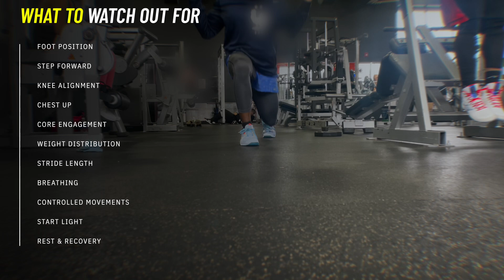The 4 Exercises YOU NEED To BUILD HUGE LEGS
This workout video guides you through four powerhouse exercises designed to build massive legs. Geared for the lifter starting out, these exercises will help you maximize your gains 💪!

⏰ Time Stamp
00:00 - Intro
00:09 - Barbell Squats
00:28 - Walking Lunges
00:42 - Single Leg RDL
00:59 - Barbell Hip Thrusts
01:43 - End

🌟 Barbell Squats

-Warm Up: To increase heart rate and get muscles ready.

-Foot Position: Stand feet shoulder-width apart or slightly wider, toes pointed slightly outward.

-Bar Position: Rest the barbell across upper traps. Use a grip slightly wider than shoulder-width.

-Brace Your Core: Engage your core muscles to stabilize your torso throughout the movement.

-Hip Hinge First:Helps maintain balance and ensures knees don’t move too far forward.

-Knee Tracking: Keep knees aligned with toes throughout the squat to avoid unnecessary stress on the joints.

-Depth: Lower yourself until thighs are parallel to the ground or slightly below if flexibility allows.

-Drive Up: Push through heels and extend hips and knees to return to the starting position.

-Breathing: Inhale as you lower yourself, and exhale as you push back up.

-Form Check: Keep chest up, back straight, and avoid rounding lower back.

-Start Light: Begin with a light weight or even just the bar to master the form before adding more weight. For all lifts.

-Rest & Recovery: Allow adequate time for rest and recovery between workouts to avoid overtraining and injuries. For all lifts.

🌟 Walking Lunges
-Foot Position: Stand with feet hip-width apart, holding dumbbells if desired for added resistance.

-Step Forward: Take a controlled step forward with one leg, ensuring knee is aligned with your ankle.

-Knee Alignment: Lower your body until both knees are bent at about 90 degrees. Back knee should hover just above the ground, not touch it.

-Chest Up: Keep torso upright and chest lifted throughout the movement to maintain balance.

- Core Engagement: Engage core muscles to help stabilize body and prevent leaning forward.

-Weight Distribution: Push through the heel of front foot to return to the starting position, and then step forward with the other leg.

- Stride Length: Maintain a moderate stride length to ensure stability and proper form; avoid overstepping or short steps.

-Breathing: Inhale as you lower into the lunge, and exhale as you push back up.

-Controlled Movements: Perform the movement slowly and with control to ensure proper form and reduce the risk of injury.

-Start Light: Begin with bodyweight or light weights to master the technique before increasing resistance.

🌟 Single Leg RDL
-Foot Position: Stand on one leg with a slight bend in the knee and the other leg extended straight behind you.

-Core Engagement: Engage core to maintain balance and stability throughout the movement.

-Hip Hinge: Push hips back and lean torso forward, keeping back straight and shoulders pulled back.

-Leg Movement: As you hinge forward, lower the weights or hands toward the ground while the extended leg moves straight back.

-Balance: Keep standing knee slightly bent and avoid locking it out. Use core and glutes to maintain balance.

-Depth: Lower until torso is nearly parallel to the ground, or as far as flexibility allows without compromising form.

-Return: Drive hips forward and return to the starting position, using glutes and hamstrings to lift torso back up.

-Controlled Motion: Perform the movement slowly and with control to ensure proper form and avoid injury.

-Breathing: Inhale as you lower yourself and exhale as you return to the starting position.

-Alternate Legs: Ensure you perform the exercise on both legs for balanced strength development.

🌟 Barbell Hip Thrusts

- Setup: Sit on the floor with upper back against a bench and roll a barbell over hips. Use a pad or towel on the barbell for comfort.

- Foot Position: Place feet flat on the floor, about shoulder-width apart, with your knees bent at roughly 90 degrees. Feet should be positioned slightly forward from body.

-Brace Your Core: To stabilize torso throughout the movement.

-Lift Your Hips: Push through heels and drive hips upward, extending hips fully at the top of the movement. Back should remain in contact with the bench.

-Squeeze Glutes: At the top of the lift, squeeze glutes hard for a brief moment to maximize activation.

-Lower with Control: Lower hips back down in a controlled manner until they are just above the ground, maintaining tension in glutes and hamstrings.

-Back Position: Ensure upper back remains supported on the bench, and your chin is slightly tucked to keep neck aligned.

-Breathing: Inhale as you lower hips and exhale as you drive them upward.

-Foot Adjustment: If you experience discomfort or find it hard to maintain form, adjust foot position slightly.